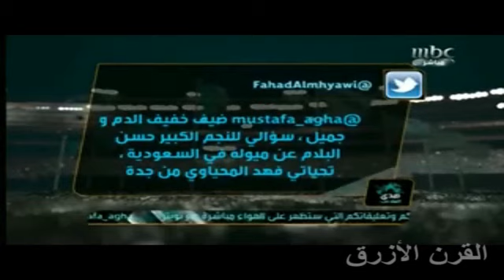الفنان حسن البلام انا هلالي متعصب